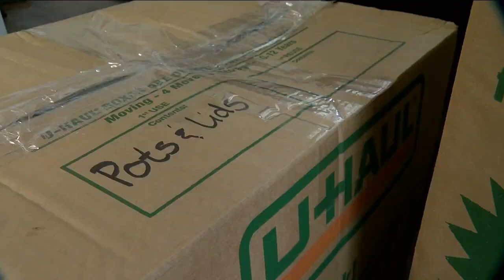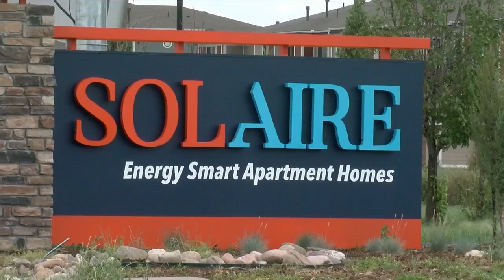New Brighton resident surprised to share apartment with hundreds of cockroaches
A new Brighton resident is speaking out after he says his apartment complex has failed to properly respond to a major cockroach infestation that he noticed the first night he moved in.